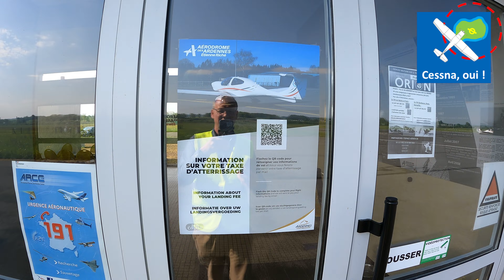Charleville Mézières en DA40, une navigation facile et une nouvelle GoPro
Petite navigation Charleroi - Charleville Mézières en DA40 avec un petit problème de fréquence radio.

Ce vol est l’occasion de tester en vol ma nouvelle GoPro 9.
Il me faudra encore apprendre à l’utiliser et corriger quelques défauts mais j’apprécie la qualité d’image et des couleurs. A regarder en haute définition.
Le montage des sources 4K ne m'a posé aucun problème particulier sous iMovie. Malgré l'augmentation de la définition, cela reste totalement fluide sous mon Mac d'entrée de gamme bien que modèle récent. J'imagine que sur des machines plus anciennes, cela pourrait poser problème. Le point noir est bien entendu la taille des fichiers. Prévoir du disque aussi bien pour le montage (SSD indispensable) que pour l'archivage.
Petit problème avec présence régulière de "lag" sur le Plex de ma télé si je visionne le film en format original. Diminuer la bande passante permet de le résoudre et je n'ai pas noté de diminution de la qualité de rendu.
Autre souci, avec plus de 31Gb pour mon montage final, il m’a fallu 24 heures pour effectuer l’upload sur YouTube. Cela dépend bien entendu de la vitesse de connexion Internet mais je pense qu’à l’avenir, je vais augmenter la compression de la vidéo pour éviter ce problème.
Je ne me suis pas encore lancé sur DaVinci Resolve mais cela ne devrait tarder.

0:00 Intro
0:16 Points d'attention
0:45 Décollage EBCI
1:22 Problème de fréquence
2:27 Arrivée sur Charleville-Mézières
3:09 Remise de gaz
4:09 Premières impressions
5:14 Décollage Charleville-Mézières
6:08 Beaucoup de monde à l'arrivée sur Charleroi
7:55 Entrainement Crossfit comme chez H5.
8:08 Il est pas beau mon DA40 de chez New CAG ?